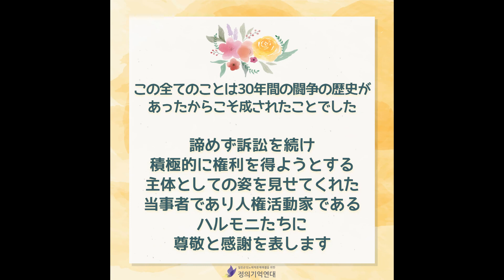[カードニュース] 日本国を相手取った 損害賠償請求訴訟 判決の意味